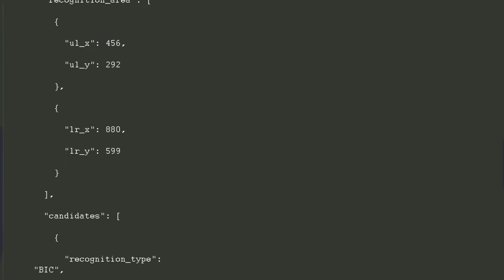ConPDS OCR Engine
ConPDS features a state-of-the-art OCR engine for Automatic Container Code Recognition – also known as ACCR.

We offer a highly optimized OCR engine with the sole purpose to recognize BIC (ISO 6346 standard) and ILU (EN 13044-1 standard) container codes and for BIC containers also recognize the ISO size and type codes.

The OCR engine can be embedded into any software project that requires this kind of automatic recognition. It only requires a few lines of code and you are ready to go.